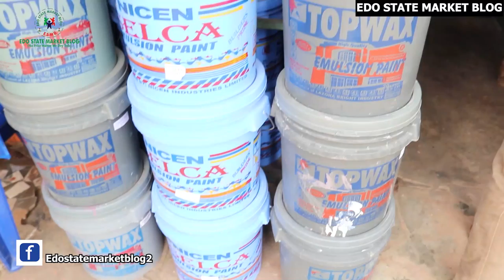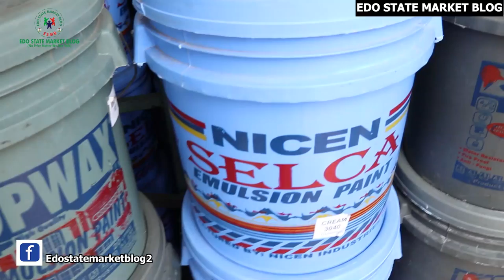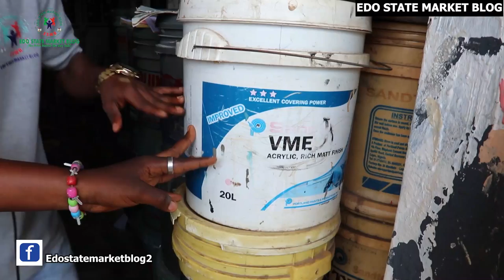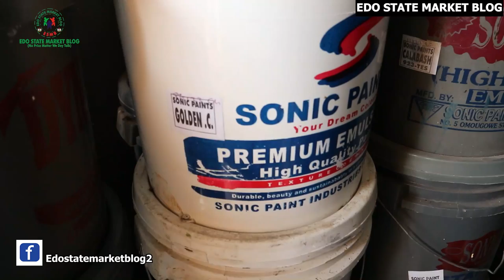EDO: PRICE OF VARIOUS PAINT AND THERE DIFFERENT USES & FUNCTIONS QUALITY & GRADES WITH TOP SECRETS